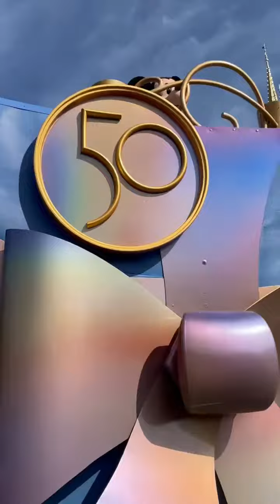Parada Del 50 Aniversario De Magic Kingdom En Orlando Florida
Feliz Domingo Para Todos 😍🥰🤩🥰😍